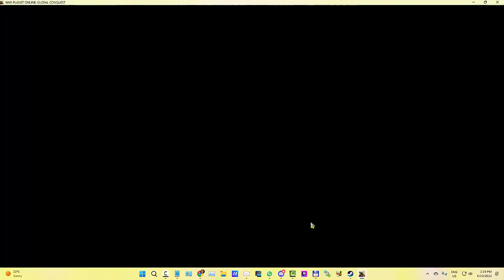Roman June 23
Roman BP and Fur BP